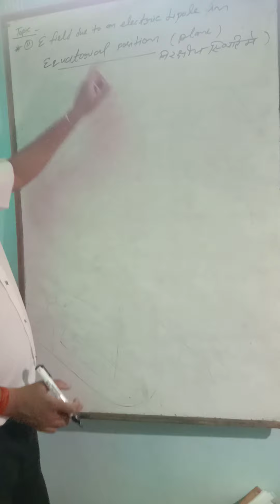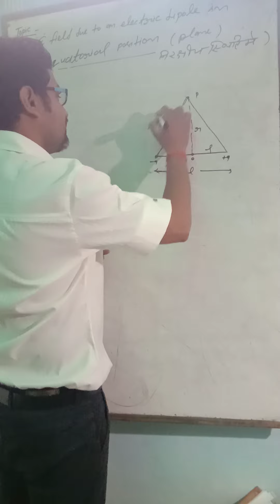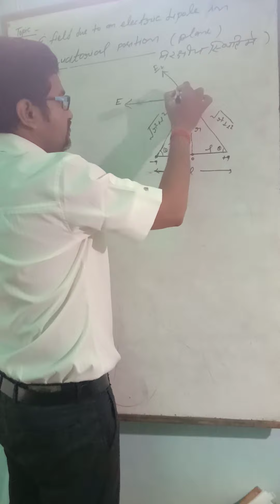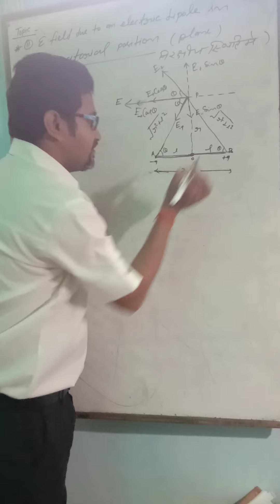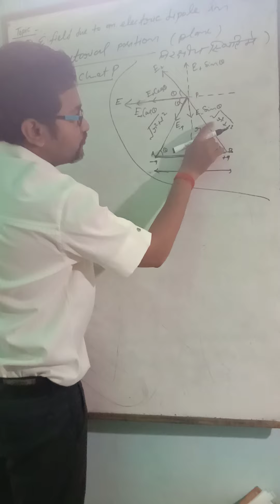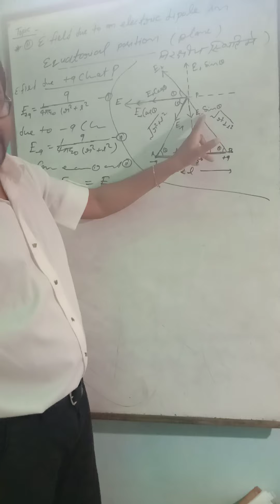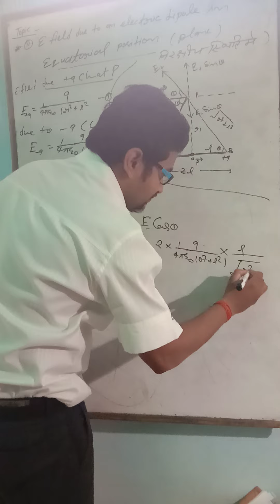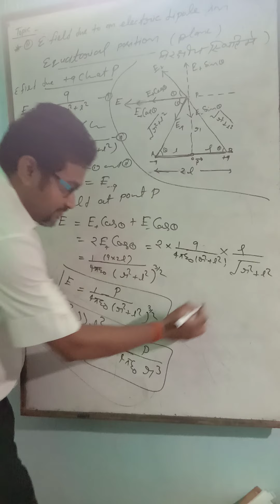E. Field due to dipole in equatorial position